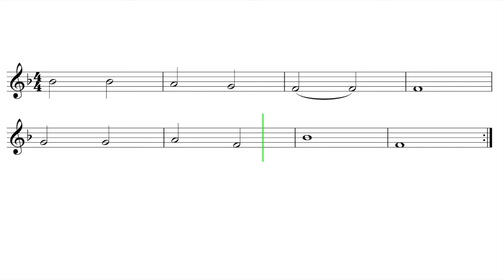Let's Play "Country Walk" - French Horn